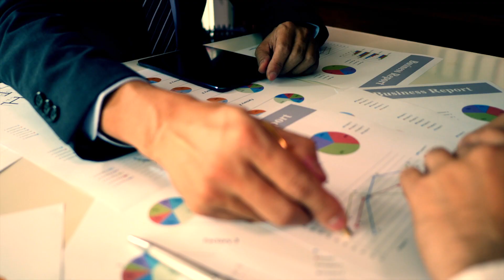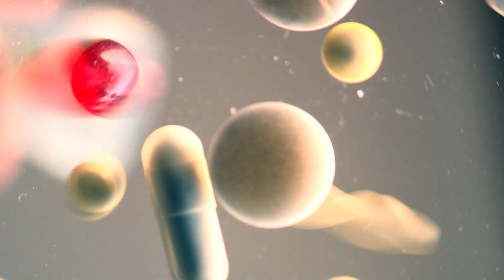GRANDPA ⚡︎ FLASH - Fugazi (Punk Rap)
GRANDPA ⚡︎ FLASH - Fugazi

bass and guitar from the track "Waiting Room" by Fugazi
Motherf Sample by Tice (the sweetest voice in the german rapgame)